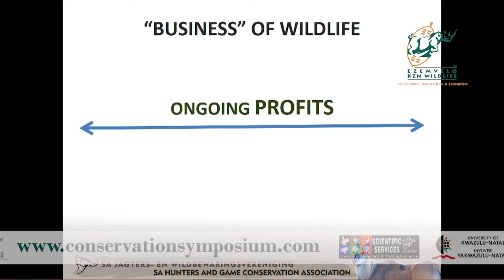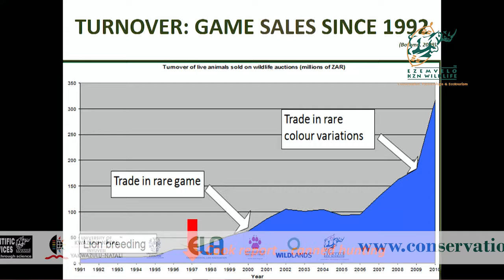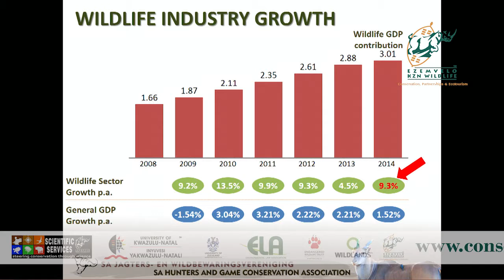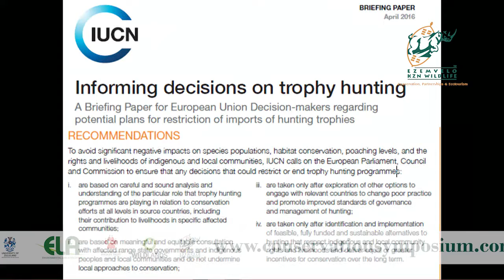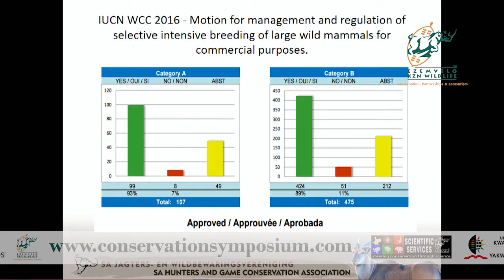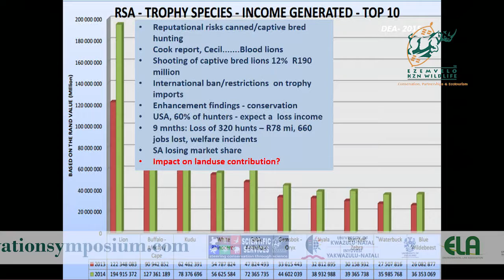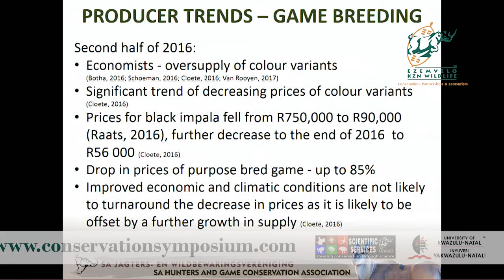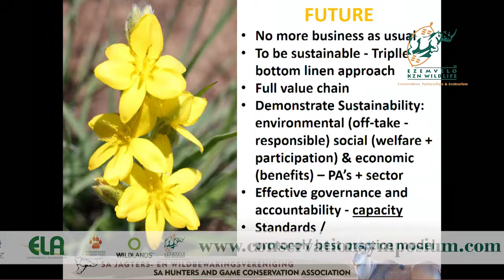2017D2S6L3 Lizanne Nel The "business" of wildlife - requirements for sustainability?